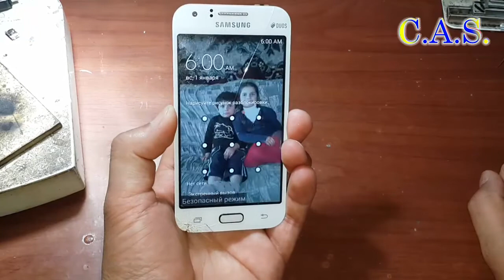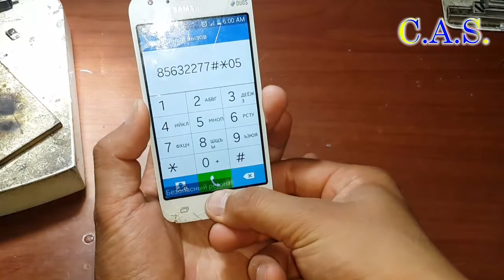Samsung Galaxy J100H нет изображения, сложный ремонт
Видео о том как решить проблему нет изображения на телефоне J100H
Сложный ремонт